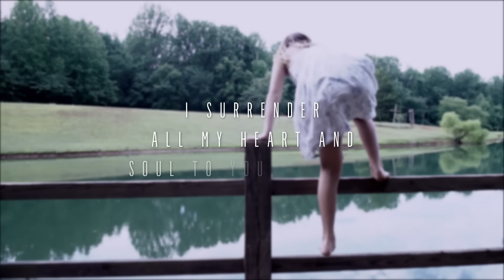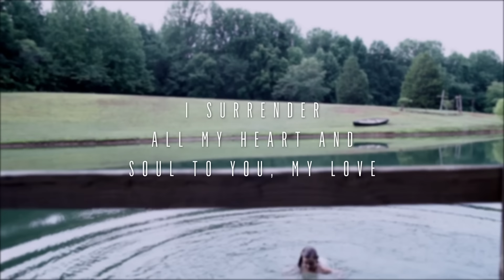Jonathan and Melissa Helser - Beautiful Surrender (Official Lyric Video)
Beautiful Surrender, Official Lyric Video from “Beautiful Surrender."